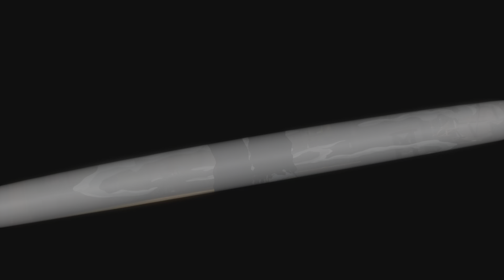DNF DUEL - Anybody Playing DNF Duel On PlayStation? 2023-07-19